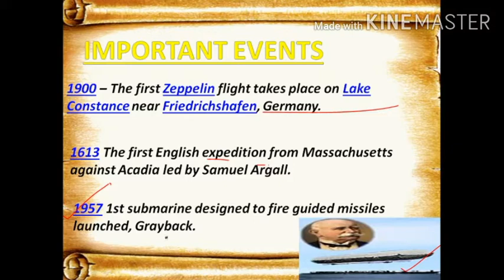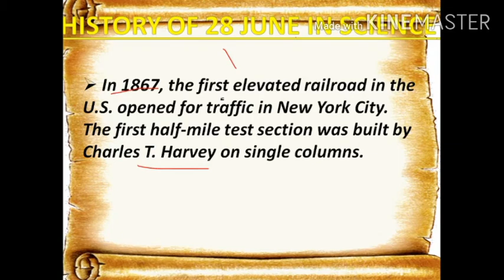History of 2 July